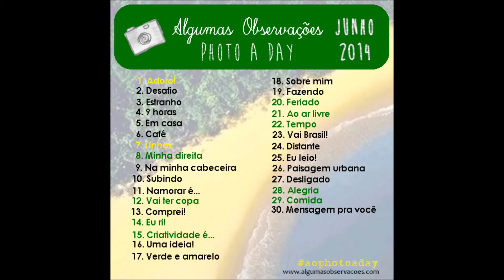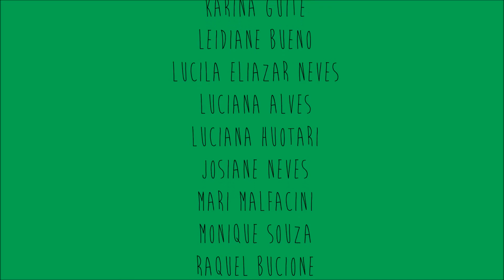[aophotoaday] Observações Inspiradoras | Junho 2014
Este vídeo foi elaborado com as fotografias inspiradoras do projeto aophotoaday, do blog Algumas Observações. Ao longo mês, os participantes fotografaram o tema diário, mostrando os diferentes olhares sobre a vida. Para saber como participar do projeto, acesse

Abaixo temos a lista de temas de Junho de 2014 e os nomes dos respectivos fotógrafos:

- 01 de junho 2014 | Adoro! (Carol Vayda, Renato Rodrigues Souza, Lucila Eliazar Neves, Josiane Neves);
- 02 de junho 2014 | Desafio (Mari Malfacini, Lucila Eliazar Neves, Gisela Paixão Assunção, Jujuba Carter);
- 03 de junho 2014 | Estranho (Suelen Dias, Renato Rodrigues Souza, Carol Vayda, Carolina Gomes);
- 04 de junho 2014 | 9 horas (Viviane Oliveira, Jujuba Carter, Faah Bastos, Carolina Gomes);
- 05 de junho 2014 | Em casa (Danielle Botelho, Carolina Gomes, Karina Guite, Leidiane Bueno);
- 06 de junho 2014 | Café (Suzana Macêdo, Suelen Dias, Mari Malfacini, Leidiane Bueno);
- 07 de junho 2014 | Linhas (Renato Rodrigues Souza, Lucila Eliazar Neves, Leidiane Bueno, Jujuba Carter);
- 08 de junho 2014 | Minha direita (Carolina Gomes, Viviane Oliveira, Luciana Huotari, Jujuba Carter);
- 09 de junho 2014 | Na minha cabeceira (Danielle Botelho, Carolina Gomes, Raquel Bucione, Suelen Dias)
- 10 de junho 2014 | Subindo (Viviane Oliveira, Suzana Macêdo, Luciana Alves, Carolina Gomes);
- 11 de junho 2014 | Namorar é... (Carolina Gomes, Leidiane Bueno, Renato Rodrigues Souza, Monique Souza);
- 12 de junho 2014 | Vai ter copa (Jujuba Carter, Raquel Bucione, Luciana Huotari, Gisela Paixão Assunção);
- 13 de junho 2014 | Comprei (Carolina Gomes, Leidiane Bueno, Gisela Paixão Assunção, Luciana Alves);
- 14 de junho 2014 | Eu ri! (Luciana Alves, Renato Rodrigues Souza, Viviane Oliveira, Gisela Paixão Assunção);
- 15 de junho 2014 | Criatividade é... (Renato Rodrigues Souza, Leidiane Bueno, Jujuba Carter, Luciana Alves);
- 16 de junho 2014 | Uma ideia! (Lucila Eliazar, Gisela Paixão Assunção, Leidiane Bueno, Jujuba Carter);
- 17 de junho 2014 | Verde e amarelo (Leidiane Bueno, Lucila Eliazar Neves, Viviane Oliveira, Gisela Paixão Assunção);
- 18 de junho 2014 | Sobre mim (Renato Rodrigues Souza, Gisela Paixão Assunção, Jujuba Carter, Luciana Alves);
- 19 de junho 2014 | Fazendo (Raquel Bucione, Luciana Huotari, Carolina Gomes, Gisela Paixão Assunção);
- 20 de junho 2014 | Feriado (Luciana Huotari, Leidiane Bueno, Carolina Gomes, Luciana Alves);
- 21 de junho 2014 | Ao ar livre (Leidiane Bueno, Luciana Alves, Jujuba Carter, Carolina Gomes);
- 22 de junho 2014 | Tempo (Gisela Paixão Assunção, Jujuba Carter, Carolina Gomes, Luciana Alves);
- 23 de junho 2014 | Vai, Brasil! (Renato Rodrigues Souza, Leidiane Bueno, Carolina Gomes, Gisela Paixão Assunção);
- 24 de junho 2014 | Distante (Luciana Alves, Jujuba Carter, Carolina Gomes, Leidiane Bueno);
- 25 de junho 2014 | Eu leio! (Carolina Gomes, Monique Souza, Jujuba Carter, Leidiane Bueno);
- 26 de junho 2014 | Paisagem Urbana (Luciana Alves, Viviane Oliveira, Jujuba Carter, Carolina Gomes);
- 27 de junho 2014 | Desligado (Luciana Alves, Leidiane Bueno, Jujuba Carter, Viviane Oliveira);
- 28 de junho 2014 | Alegria (Carolina Gomes, Luciana Alves, Viviane Oliveira, Leidiane Bueno);
- 29 de junho 2014 | Comida (Renato Rodrigues Souza, Raquel Bucione, Danielle Botelho, Carolina Gomes);
- 30 de junho 2014 | Mensagem pra você (Viviane Oliveira, Gisela Paixão Assunção, Jujuba Carter, Danielle Botelho).

Trilha sonora: La la la (Brazil 2014), por Shakira (feat. Carlinhos Brown)

Vamos observar juntos?